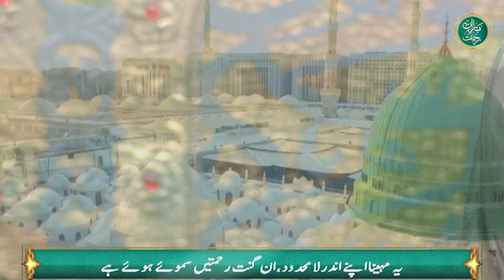Ya Mustafa Phir Ata Ho - Naat by Zainab Fatima - Baran e Rehmat - Aaj News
Ya Mustafa Phir Ata Ho - Naat - Baran e Rehmat - 17 March 2024 - Aaj News

Aaj TV's YouTube channel is dedicated to questions of faith and worship, Islam and prayer, belief and betterment. You will find our Ramazan coverage here and Aaj Islam, the show dedicated to callers who consult Dr Khalid Zaheer.

Baran-e-Rehmat reserved all the YouTube channel Digital Rights.
All Copyright Rights Reserved by Aaj Tv Recorder Television Network.